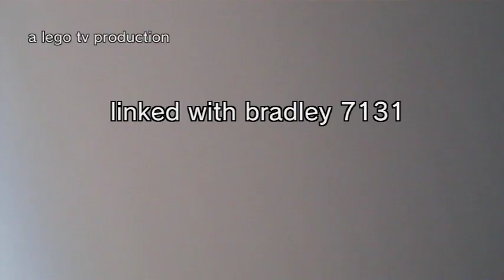skylanders 3 information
made by bradley7131 published by brickmaster ps brad here i gave the copyright